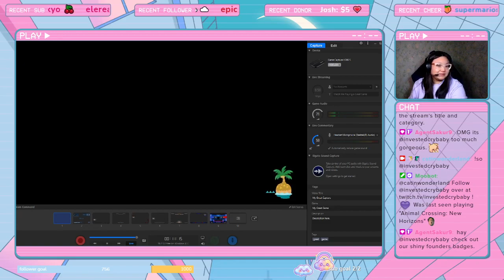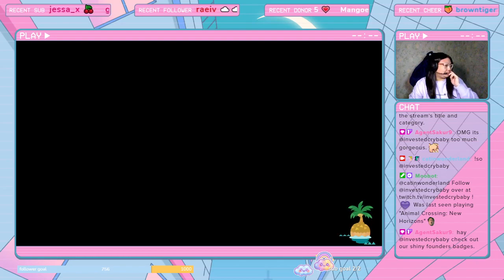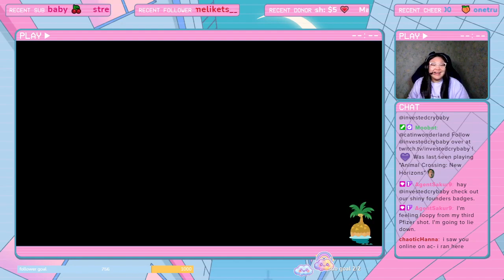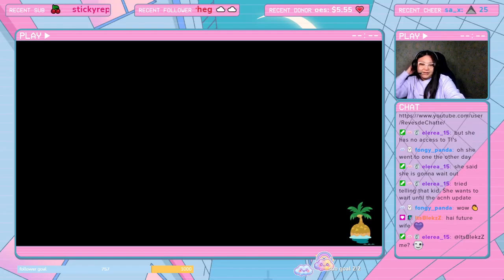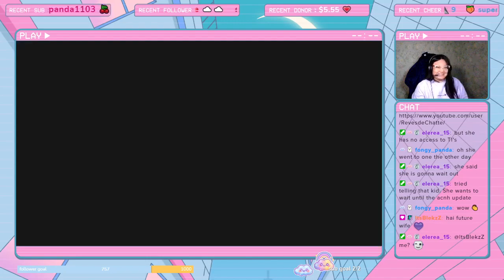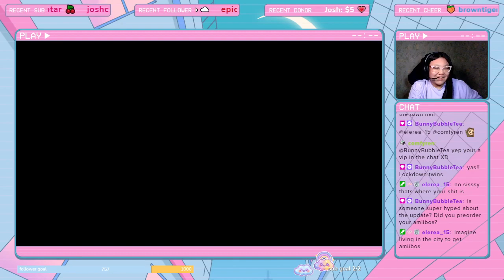S02E18: Creating our campsite area || Animal Crossing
14.10.21